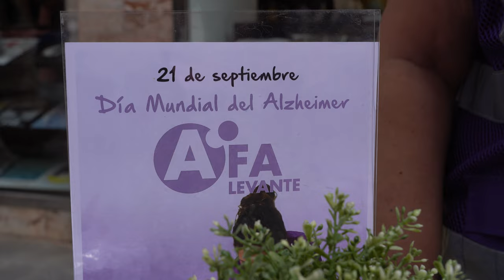Más de 7.000 personas en el municipio de Cartagena padecen Alzheimer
Cada 21 de septiembre se celebra el Día Mundial del Alzheimer con el objetivo de concienciar y reivindicar las necesidades de las personas afectadas por la enfermedad. Una enfermedad que afecta a más de 5.500 personas en el municipio de Cartagena, según datos de AFA Levante, la Asociación de familiares de personas con enfermedades neurodegenerativas y prevención de envejecimiento patológico, que presta servicio a cerca de 7.000 personas, entre enfermos y familiares.

Este jueves AFAL ha ofrecido información sobre la enfermedad y las maneras de colaborar con la asociación a través de un stand ubicado en la Plaza del Icue. Hasta el mismo se ha desplazado Noelia Arroyo, Alcaldesa de Cartagena, junto a Cristina Mora, concejal de Servicios Sociales, y a José Sedes, gerente del Área 2 y del Hospital Universitario Santa Lucía de Cartagena del Servicio Murciano de Salud. En el puesto informativo estaba Raúl Nieto Galera, gerente de AFA Levante.

La regidora ha destacado tres de los motivos que hacen importante la difusión y visibilización de este día. En primer lugar, “por la importancia de que aquellas asociaciones, como es el caso de AFAL, que trabajan directamente con los enfermos de Alzheimer y le dan apoyo a sus familias”, ha declarado. Destacando la importancia de “potenciar los recursos en los medios para que la detección precoz funcione”.

También, la regidora, ha señalado que es necesario ofrecer “más apoyo a las familias y más apoyo a los enfermos para que cada vez el Alzheimer, que está más presente no solamente a la persona mayores, sino a gente joven, cuenten con los recursos necesarios”. Sin olvidar la investigación, ya que Arroyo considera que “más investigación que es fundamental”.

El Ayuntamiento de Cartagena continúa con el proyecto de convertir el antiguo centro de Salud de San Antón en una sede con espacio y medios suficientes “para poder atender a más enfermos y más familias, tanto de AFAL, como de Parkinson y de TPE APC”, ha indicado la alcaldesa.

Destaca el gerente de AFAL “que las estadísticas de envejecimiento van en aumento, cada vez hay más usuario afectado y cada vez menos cuidadores que se puedan hacer cargo de esos pacientes”. Por eso, Nieto considera importante “prevenir el envejecimiento patológico, envejecer no es una patología”.

Desde el área 2 de salud de Cartagena, se ha reivindicado el mostrar el apoyo a las familias y a los propios enfermos, “ya que es una enfermedad compleja y difícil, y no solo para los pacientes sino también para los familiares, para los acompañantes”, ha declarado Sedes.

El Ayuntamiento de Cartagena se suma a la celebración del Día Mundial del Alzheimer, y con el objetivo de concienciar sobre la enfermedad, tanto el miércoles 20, como el jueves 21, por la noche, se iluminarán de color lila las fuentes del Submarino Peral y de la Plaza Juan XXIII.